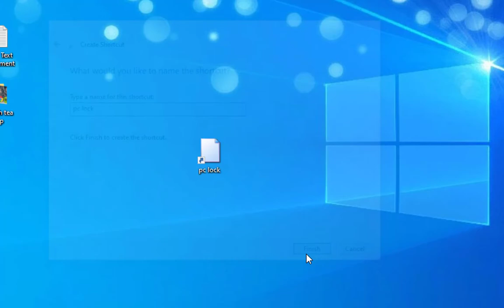How To Lock Windows 10 Computer With a Desktop Shortcut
Windows 10 PC alone for a while, then it’s better to lock it. There are several different ways to lock your Windows 10 computer. You can either use the Sleep feature or Windows Key + L key combination to lock down your PC.
if I tell you that you can lock your Windows 10 pc with a desktop shortcut? Yes, it’s possible, and you won’t even need to install any third-party app. With the desktop shortcut, you will be able to lock your Windows 10 PC more quickly.
In this article, we are going to share a working method to create a desktop shortcut for locking your Windows 10 PC. So, let’s check out.

Step 1. First of all, right-click anywhere on the Desktop. From the right-click menu, select – New  Shortcut

Step 2. Now you will see a create shortcut Window.

Step 3. On the ‘Type the location of the Item’ field, enter the following command –

Rundll32.exe user32.dll,LockWorkStation

Step 4. Once done, click on the ‘Next’ button.

Step 5. On the next screen, you would be asked to type a name for the new shortcut. Simply type in a name that complements its functionality.

Step 6. Once done, click on the ‘Finish’ button.

Step 7. On the desktop, you will find the new shortcut.

Step 8. Whenever you want to lock your PC, just double click on the desktop icon.

That’s it! You are done. This is how you can create a desktop shortcut for locking your Windows 10 PC.